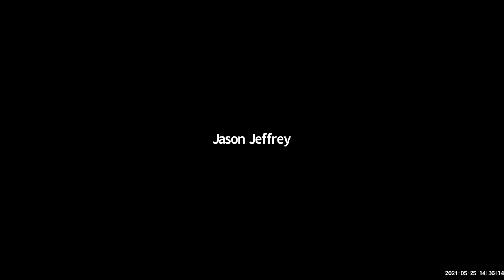Financial Strengths Power Panel - Ray Reed, Josh Mueller & Jason Jeffrey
May Virtual Summit (May 25-26, 2021)